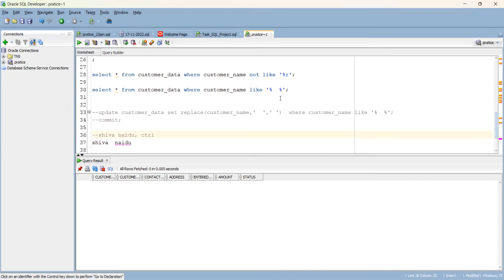SQL task on data fetching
not like
spaces finding in data